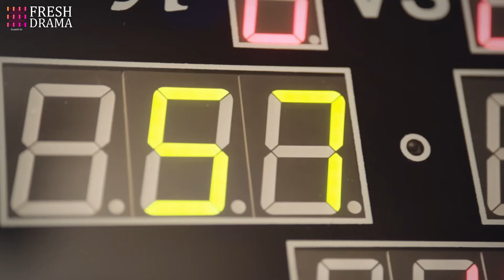【Multi-sub】EP15 Revenge On My CEO Husband | The Betrayed Wife's Revenge on Her Husband❤️‍🔥